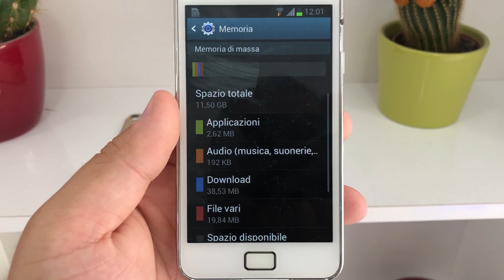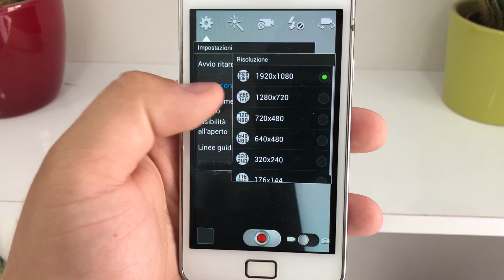Samsung Galaxy S2 in 2021